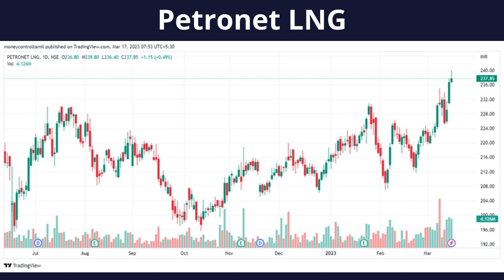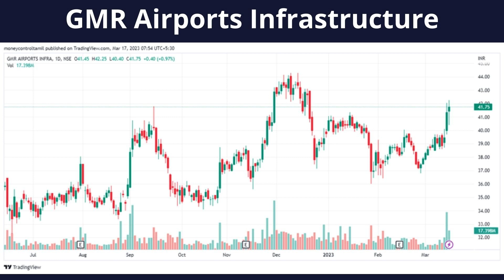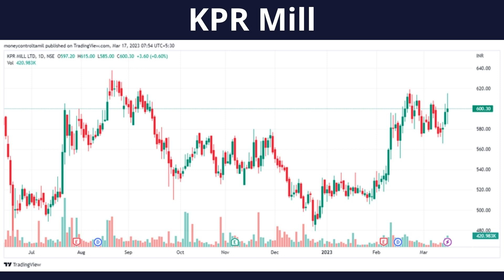HOT STOCKS FRIDAY TAMIL(17 MAR, 2023)Petronet LNG, KPR Mill, GMR Airport Infra|| MONEY CONTROL TAMIL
Petronet LNG, KPR Mill, GMR Airports Infrastructure can give at least 14% return in short term, here's why?

KPR Mill, which has shown a bullish trend since March 2020, has recently undergone a correction but has not fallen below the 38.20 percent Fibonacci retracement level of the previous upward movement. This suggests a positive sentiment and potential for further upward movement.